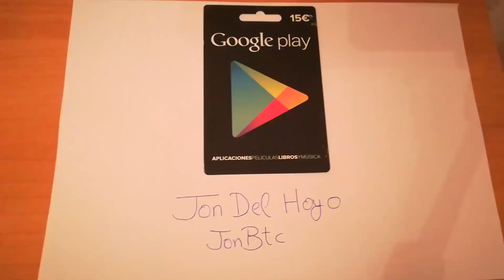ESCONDITE MUY ÚTIL PARA FREE FIRE!! Free Fire Battlegrounds - PUBG de Android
REQUISITOS DEL SORTEO DE LA TARJETA DE GOOGLE PLAY (15€)

-COMENTAR QUE TE HA PARECIDO EL VÍDEO

EL GANADOR SERA DADO EN UNAS SEMANAS!